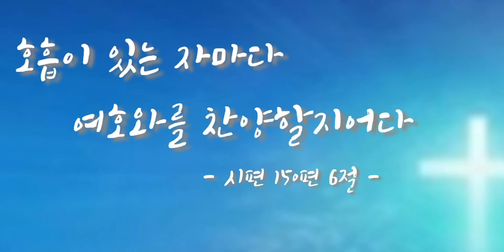74차시찬양오카리나강의곡]"선한 목자 되신 우리 주"-옹기장이